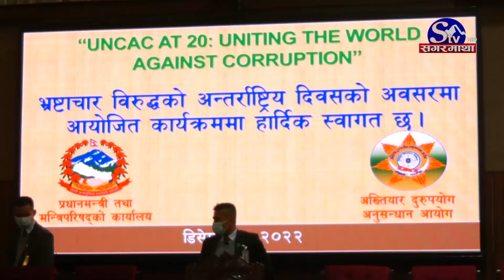कसरी होला नेपालमा भ्रष्टाचार न्यूनिकरण ? राजनीतिक दलका प्रतिवद्धता मात्रै | Sagarmatha Report